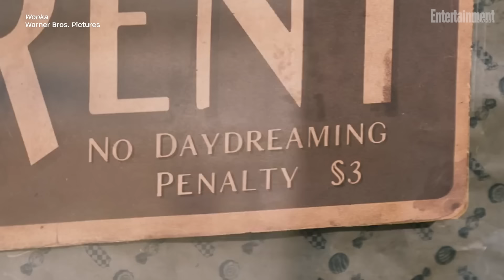'Wonka' Cast Recall Hugh Grant's Oompa Loompa Dance | Around the Table | Entertainment Weekly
Timothée Chalamet, Hugh Grant, Calah Lane, Keegan-Michael Key, and Paul King talk about bringing the iconic world of 'Wonka' to life.

About 'Wonka'
Based on the extraordinary character at the center of Charlie and the Chocolate Factory, Roald Dahl’s most iconic children's book and one of the best-selling children's books of all time, "Wonka" tells the wondrous story of how the world's greatest inventor, magician and chocolate-maker became the beloved Willy Wonka we know today.

Around the Table with The 'Wonka' Cast | Entertainment Weekly